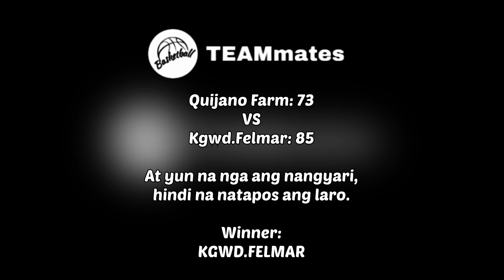KGWD.FELMAR VS QUIJANO FARM | “OPEN-BASKETBALL”, BRGY.GAYOLA, KIDAPAWAN NORTH COTABATO